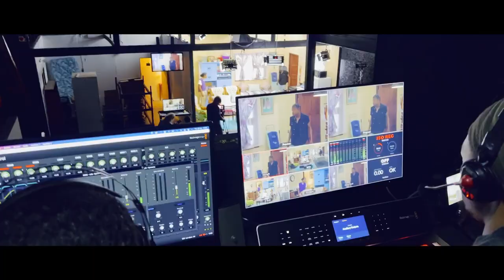ExperienceGeorge_The City of Opportunities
Embrace the vibrant pulse of George, where Nelson Mandela University George Campus amplifies the heartbeat of opportunity.

ExperienceGeorge_TheCityofOpportunities - where the past meets the present, and the dynamic community thrives amidst stunning landscapes. Uncover a city that invites you to live, learn, work, and invest in the extraordinary.

Welcome to a place where dreams flourish into reality, making every moment in George truly special.

Video provided by: George Municipal Official YouTube Account